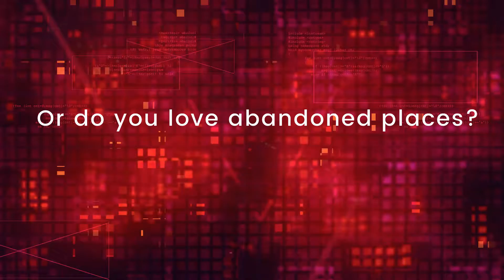Meet us!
Hey everyone we are an urban exploration team who also conduct paranormal investigations whilst at locations. Our team consists of Manda,Dani and Hayley with some locations featuring special guests.
We thrive doing this and it is a huge passion of ours. Our paranormal kit consists of an EVP,SB7 spirit box,emf detector's and light sensor's our kit will hopefully be set up very soon.
Manda is our photographer and is the main person who sets up our paranormal investigation equipment.
Dani is our videographer as well as our researcher into every location we attend.
Hayley is also a researcher but she believes she can sense things or feel things we can not.
Please join us as we explore and investigate around the UK